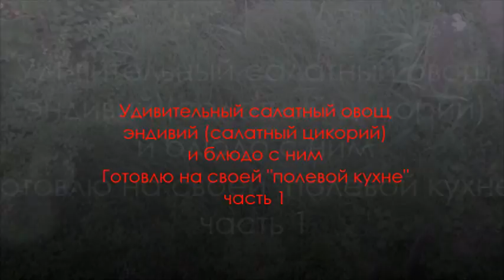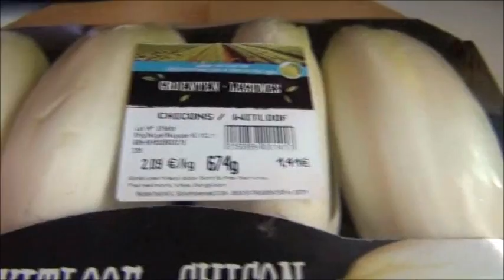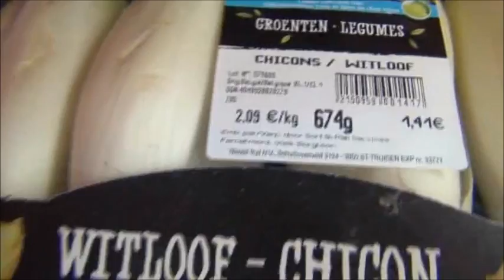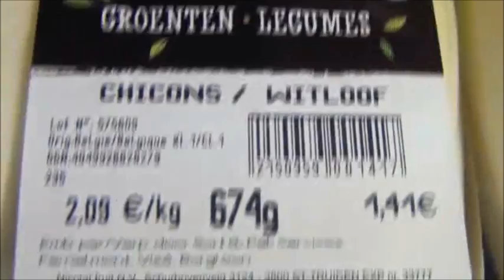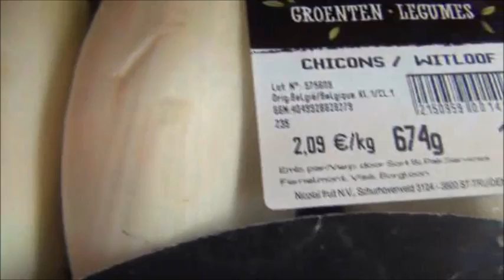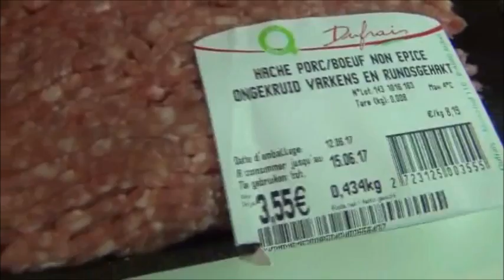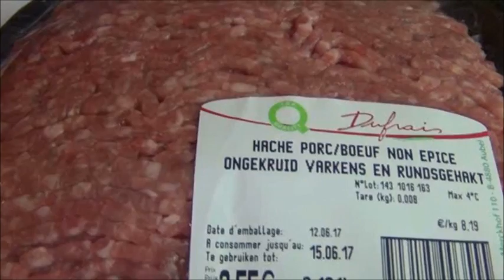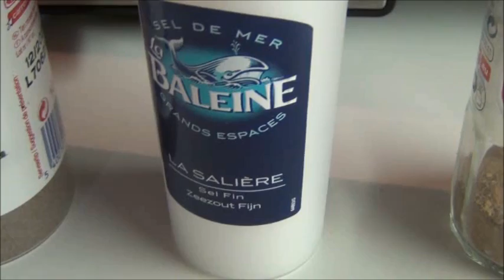Удивительный салатный овощ-эндивий (салатный цикорий)/часть 1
Удивительный салатный овощ-эндивий (салатный цикорий)
и блюдо с ним /часть 1/BELGIUM
Готовлю на своей "полевой кухне"
Бельгийская кухня